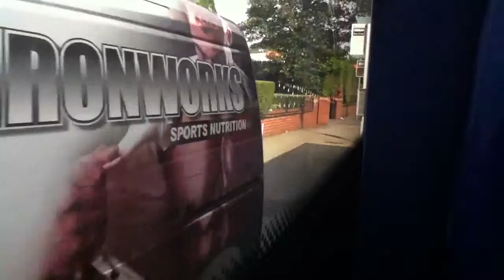Stagecoach Merseyside & South Lancashire Plaxton Pointer Dennis Dart SLF 34680 PX54 EJU part 2